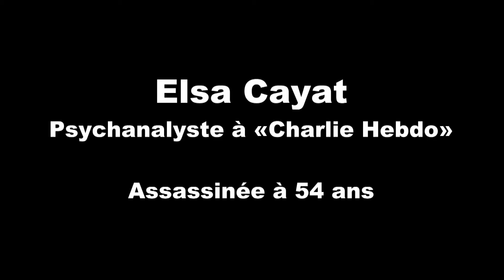17 victimes - Je suis Charlie by Djosos